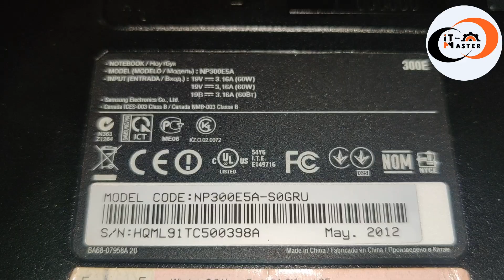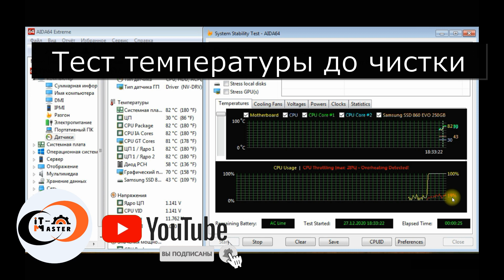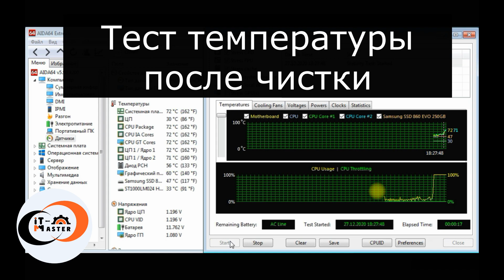✅ Чистка ноутбука, замена термопасты на ноутбуке Samsung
Чистим ноутбук от пыли в домашних условиях и заменим термопасту на ноутбуке Самсунг, имея в арсенале: отвертку, кисточку и термопасту. Из за большого загрязнение троттлинг процессора достигал 24% даже в простое.

Троттлинг — (от англ. throttling) это механизм (функция) защиты процессора от перегрева.
Когда процессор в Вашем ноутбуке или компьютере перегревается включается этот механизм, который понижает тактовую частоту процессора таким образом защищает его от перегрева и выхода из строя, в следствии чего Ваш ноутбук, компьютер начинает медленнее работать, а при сильном перегреве ноутбук может перезагрузится или выключится.

При правильном подходе разборка ноутбука не такое и сложное дело, ловкость рук и никакого мошенничества. Тесты до и после, чистки ноутбука от пыли в видео.

0:00 ► Вступление.
0:15 ► Ноутбук Samsung NP300E5A.
0:29 ► Cнять нижнюю крышку ноутбука Samsung.
0:41 ► Отключаем шлейф жесткого диска и снимаем диск.
0:51 ► Какие винты нужно открутить на ноутбуке, чтобы снять нижнее корыто ноутбука.
1:04 ► Состояние вентилятора и радиатора охлаждения ноутбука.
1:17 ► Состояние термопасты.
1:31 ► Нанесли тонким слоем термопасту, характеристиками 11.8 W/m*K.
1:58 ► Подключение вентилятора на ноутбуке.
2:11 ► Тест температуры до чистки ноутбука
2:42 ► Тест температуры после чистки ноутбука Samsung
3:00 ► Заключение.

В нынешнее время просто удивительно, как мы можем делиться своим знаниями и умениями  с таким количеством людей по всему миру, независимо от нашего физического местонахождения. Во многих отношениях мы становимся все более взаимосвязанными со всем миром, и у нас есть общий опыт того, чтобы двигать этот мир к лучшему!

Спасибо всем, кто поддерживает нашу миссию!